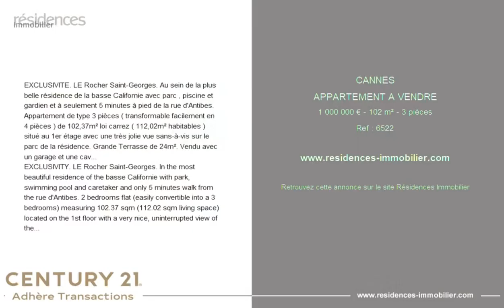CANNES - APPARTEMENT A VENDRE - 1 000 000 € - 102 m² - 3 pièce(s)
Référence : 6522

EXCLUSIVITE. LE Rocher Saint-Georges. Au sein de la plus belle résidence de la basse Californie avec parc , piscine et gardien et à seulement 5 minutes à pied de la rue d'Antibes. Appartement de type 3 pièces ( transformable facilement en 4 pièces ) de 102,37m² loi carrez ( 112,02m² habitables ) situé au 1er étage avec une très jolie vue sans-à-vis sur le parc de la résidence. Grande Terrasse de 24m². Vendu avec un garage et une cave. Bien proposé par Alexandre GUIGUI EI, agent commercial (RSAC)

EXCLUSIVITY. LE Rocher Saint-Georges. In the most beautiful residence of the basse Californie with park, swimming pool and caretaker and only 5 minutes walk from the rue d'Antibes. 2 bedrooms flat (easily convertible into a 3 bedrooms) measuring 102.37 sqm (112.02 sqm living space) located on the 1st floor with a very nice, uninterrupted view of the residence's grounds. Large 24 sqm terrace. Sold with a garage and cellar.

Cette annonce vous est proposée par l'agence CENTURY 21 ADHERE TRANSACTIONS

|2859414|